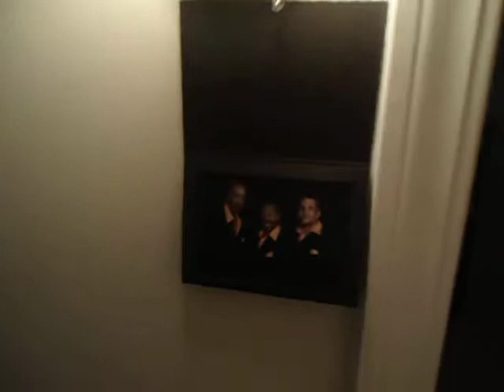Rivalry Week: Texas vs Texas A&M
Rivalry week kicks off Thursday as Texas faces A&M in their final match as Big 12 opponents. Here is a quick breakdown of the game. Also you get to meet some of my family I'm with during this great Thanksgiving week.